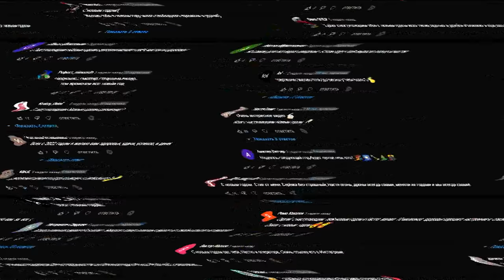НЕ ЗАКАЗЫВАЙ HAPPY MEAL ХАГГИ ВАГГИ В 3:00 *живая кукла хочет убить меня*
НИКОГДА НЕ ЗАКАЗЫВАЙ HAPPY MEAL ХАГГИ ВАГГИ В 3:00 *живая кукла хочет убить меня*